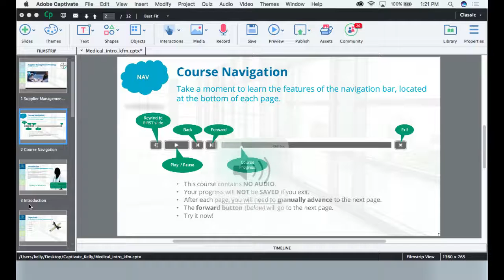Adobe Captivate 9 Mac beep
I'm on a Mac OS Sierra 10.12.3 running Adobe Captivate 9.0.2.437 EVERY TIME I hit Command Z to Undo, or hit Command + or Command - to zoom. Captivate does a small (yet annoying) beep. I can find no preference to stop this. Anyone out there with a fix (or the same issue)?